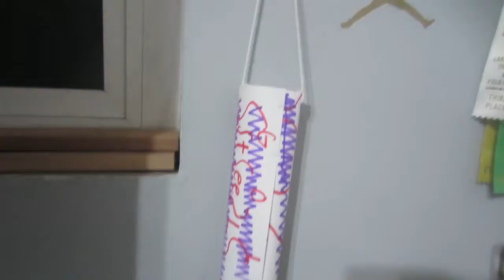My Room Better Than Yours